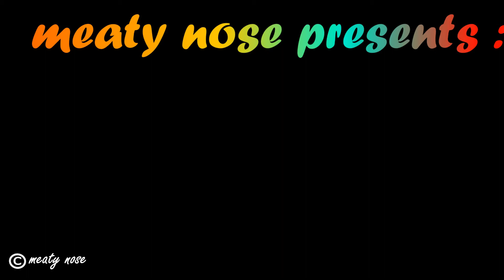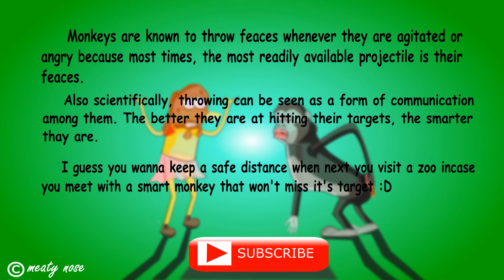Hilarious Cartoon Compilation | funny cartoons (2020) | by meaty nose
Watch new hilarious cartoon compilation, every episode is packed full of funny moment.

Cartoons on this channel are not suitable for children under the age of 13.